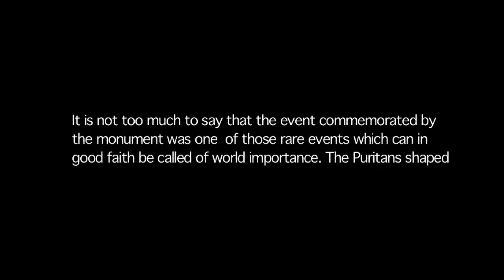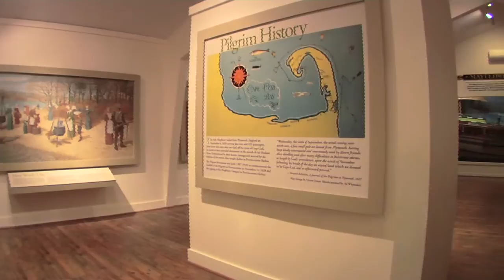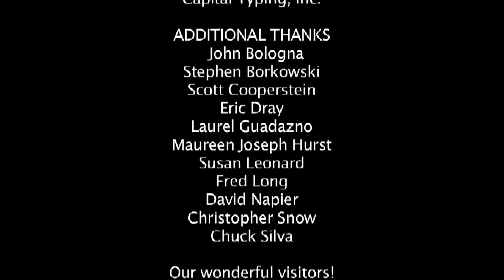The Pilgrim Monument- The Next Century, A Progress Report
Produced by John McDonagh
Directed/ Edited by Christopher Seufert
Mooncusser Films LLC